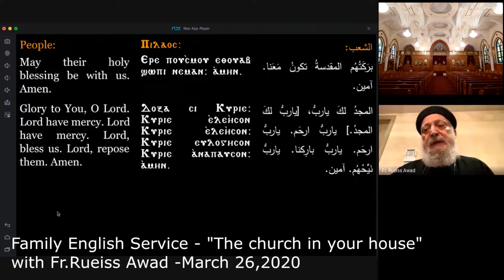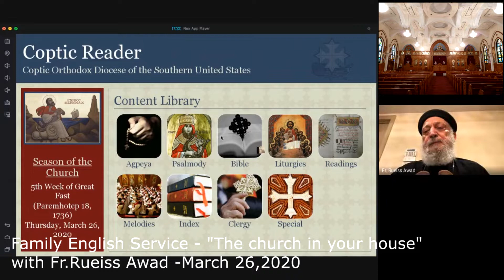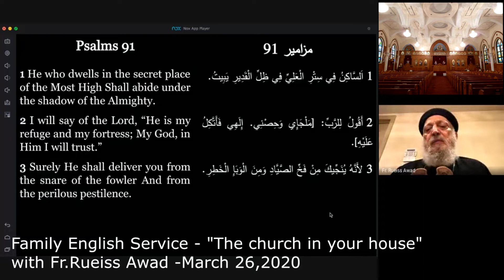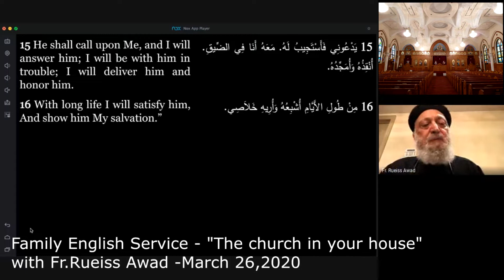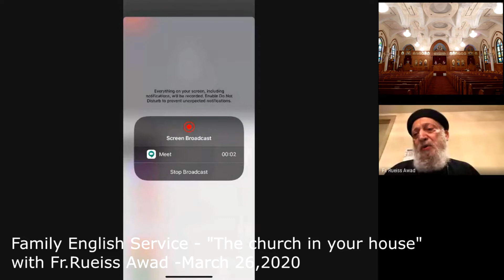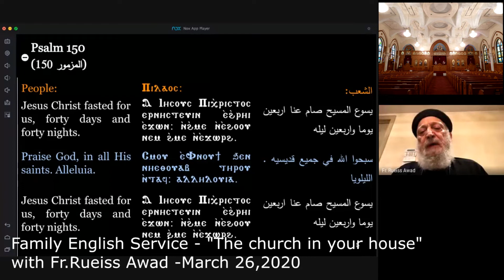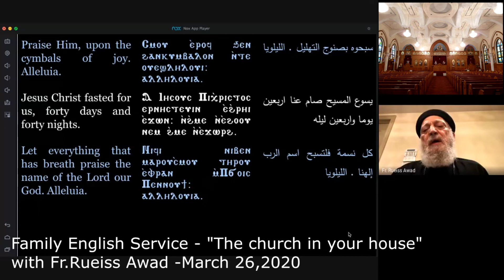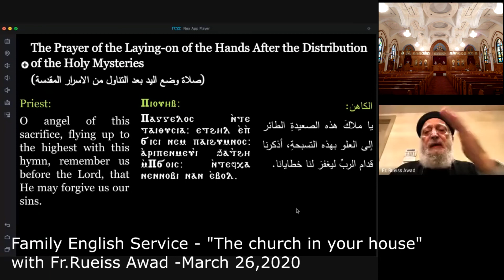Family English Service - The church in your house with Fr.Rueiss March 26, 2020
St. George & St. Rueiss Coptic Orthodox Church Represents :
Family English Service  “The church in your house.” with Fr.Rueiss Awad  March 26, 2020